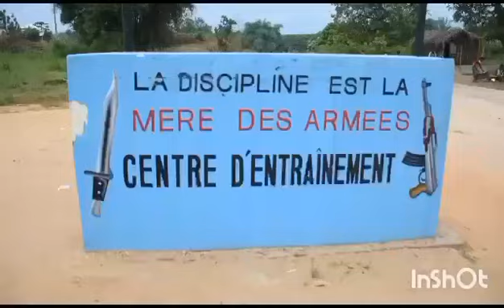LE VPM DE LA DÉFENSE NATIONALE JP BEMBA GOMBO EST À KISANGANI SUIVEZ.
Vidéo de Grâce Yindu Tandu